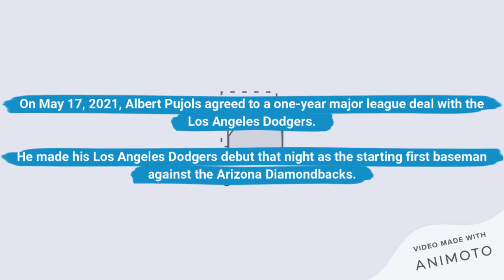Los Angeles Dodgers sign Albert Pujols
On May 17, 2021, Albert Pujols agreed to a one-year major league deal with the Los Angeles Dodgers.

He made his Dodgers debut on May 17, 2021. as the starting first baseman against the Arizona Diamondbacks.